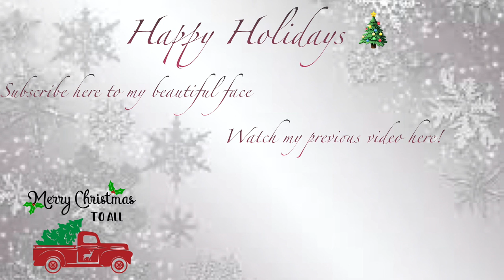Vlogmas Day 13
Hello welcome back to another video. I am talking about Ace first night in the home, and shopping at Walmart for Christmas enjoy.

Faqs:
29|Texas but from Florida

Here is the equipment I use for filming:
Imovie software
Want to
Follow Cli'Vesha